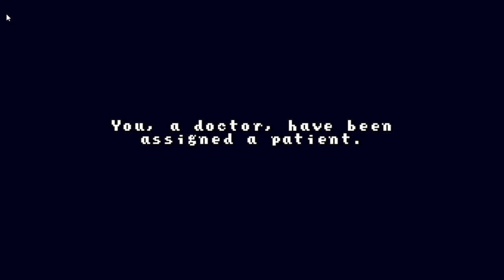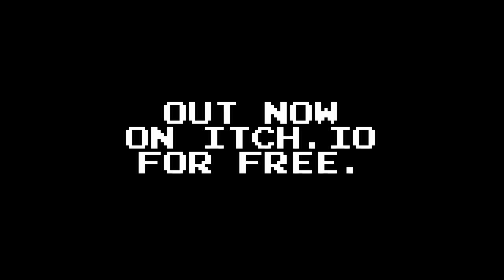IT'S SPREADING! Launch Trailer - Choice Based Body Horror Game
IT'S SPREADING! is my new game.
A choice based, body horror game where you try to stop the spread of a plague mutating residents in a village. But your choices matter - will you lie to the patient and lead them to their possible death? Or will you do your best to stop the plague?